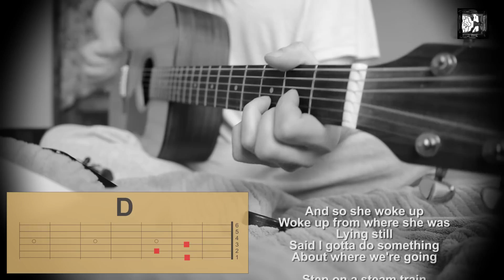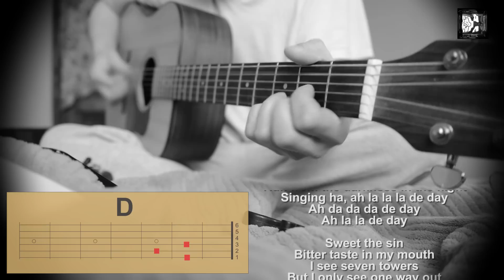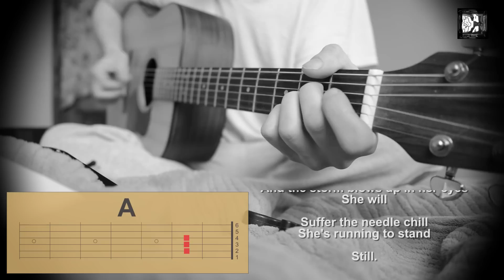U2 - Running to Stand Still. How to play the song. Cover, chords, lyrics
How to play the song. Cover, chords, lyrics. album Achtung Baby. Acoustic guitar cover. Lesson video.
"Running to Stand Still" was written by U2 in the context of the heroin addiction epidemic in Dublin of the 1980s, much like "Bad" (and to some extent "Wire") had been from their 1984 album The Unforgettable Fire. Bassist Adam Clayton has referred to the song as "Bad Part II". Thin Lizzy frontman Phil Lynott's decline and death from addiction also resonated with Clayton at the time.
Eleven storeys of a gray residential tower, with a spiked fence and a lamp in the foreground.
One of the seven towers in Ballymun Flats
U2 has written relatively few songs directly related to their growing up in Dublin, often giving higher priority to works about The Troubles in Northern Ireland or to international concerns. When they have written about Dublin, allusions to it have often been disguised. But "Running to Stand Still" was one of those with specific Dublin connections:
“  I see seven towers
But I only see one way out  ”
This lyric was a reference to the Ballymun flats, a group of seven local authority, high-rise residential tower blocks built in the Ballymun neighborhood of Dublin during the 1960s. Paul Hewson (later known as U2's lead vocalist Bono) had grown up on Cedarwood Road in the adjacent Glasnevin neighborhood, in a house across fields behind the towers, near his friends and future artists Fionán Hanvey (later known as Gavin Friday) and Derek Rowan (later known as Guggi). Bono had played in the towers' foundations as they were being built, then traveled in their elevators for the novel experience. Over time, poor maintenance, lack of facilities for children, transient tenancies, and other factors caused social conditions and communal ties to break down in the flats. The place began to stink of urine and vomit, and glue sniffers and used needles were common sights, as were appearances of the Garda Síochána. Guggi later lived in the towers during years that he was struggling personally with drugs. It was through his exposure to people without hope in the flats that Bono began to develop his social consciousness.
Bono may have used Ballymun as the inspiration (without any explicit lyrical references to it) for the 1980 U2 song "Shadows and Tall Trees", and later likened living in the area to some of the scenes portrayed in the 1992 Mike Newell film Into the West. Driving by there in 1987, Bono said, "See the seven tall buildings there? They're 'the seven towers.' They have the highest suicide rate in Ireland. After they discovered everywhere else in the world that you don't put people living on top of each other, we built them here."
And so she woke up
Woke up from where she was
Lying still
Said I gotta do something
About where we're going

Step on a steam train
Step out of the driving rain, maybe
Run from the darkness in the night
Singing ha, ah la la la de day
Ah da da da de day
Ah la la de day

Sweet the sin
Bitter taste in my mouth

You got to cry without weeping
Talk without speaking
Scream without raising your voice

You know I took the poison
From the poison stream
Then I floated out of here
Singing ha la la la de day
Ha la la la de day
Ha la la de day

She runs through the streets
With eyes painted red
Under a black belly of cloud in the rain
In through a doorway she brings me
White gold and pearls stolen from the sea
She is raging
She is raging
And the storm blows up in her eyes
She will

Suffer the needle chill
She's running to stand
Still.